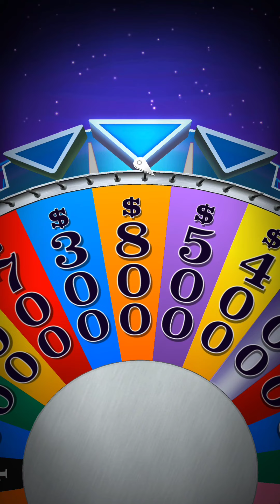wheel of fortune: well what can i say like iam TOETALY the best right?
sub and like to go BANKRUPT :0